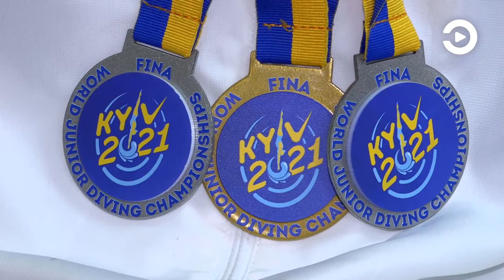Пензенец Максим Малофеев завоевал «золото» среди юниоров по прыжкам в воду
Триумфатор первенства мира среди юниоров по прыжкам в воду пензенский
спортсмен Максим Малофеев вернулся домой. На прошедшем в Киеве престижном турнире он завоевал три медали.